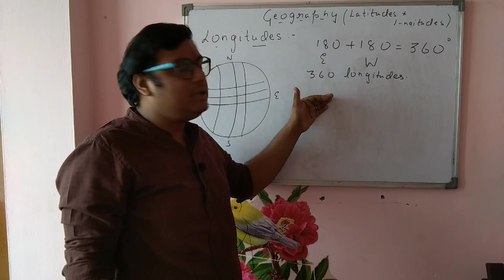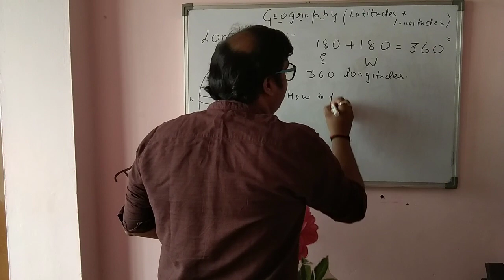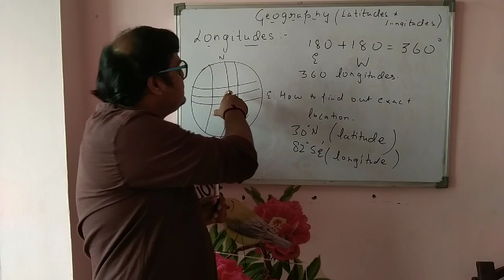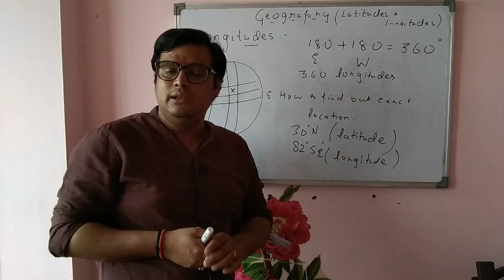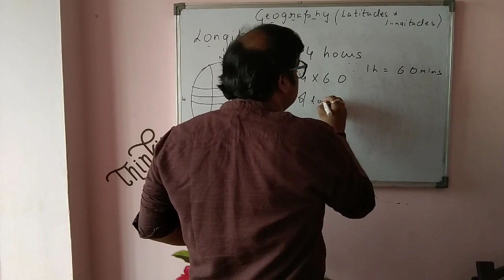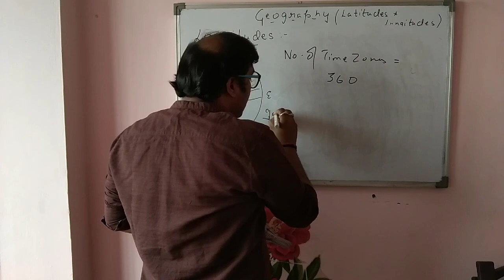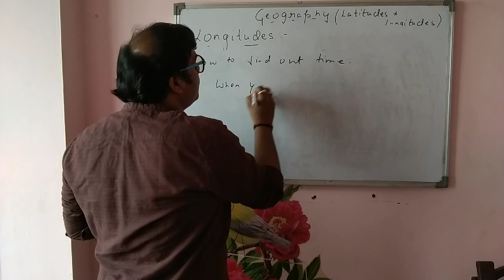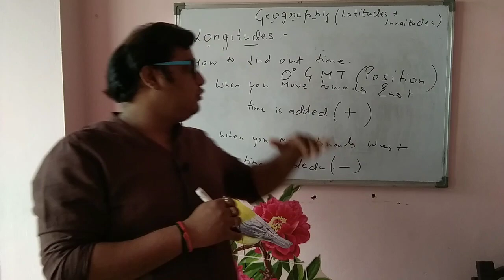Class 9 geography